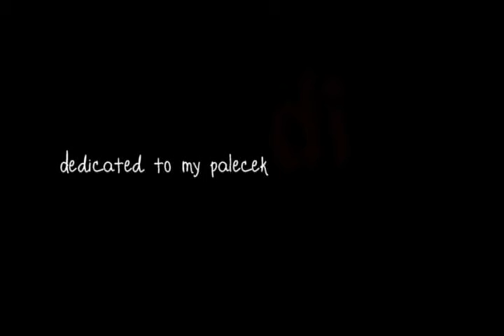Autumn by Newt